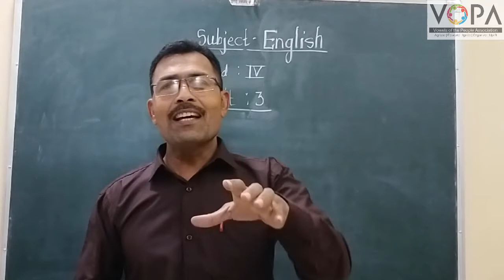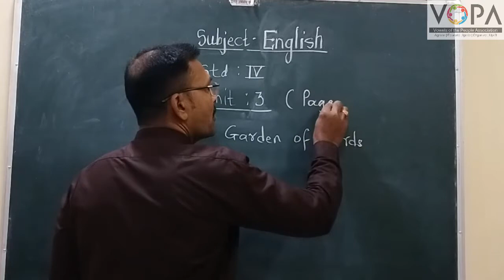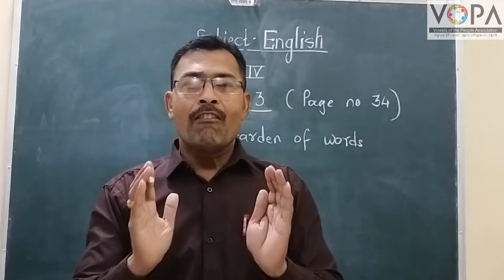4th | English | A Garden of words | V1 | V-School